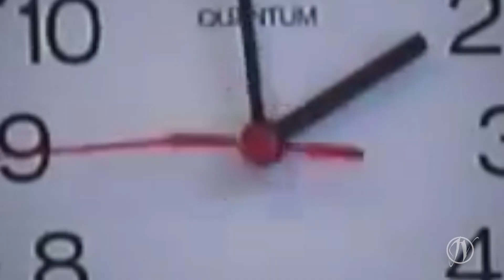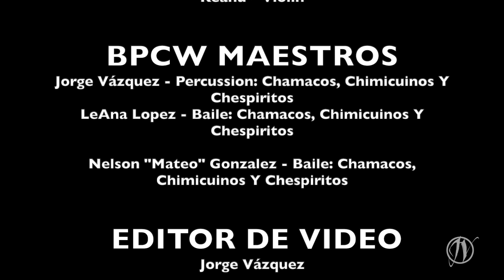Chamacos BPCW Parranda Saludos, Saludos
Los Chamacos BPCW cantando "Saludos, saludos"

“Saludos, Saludos!” LP21 and Jorge Vázquez present the BPCW Chamacos in a Virtual Parranda to celebrate our lineage, community, and el Día de los Reyes Magos! The Chamacos are the eldest level group of the Bomba and Plena Community Workshops, ranging from 6-12 years old, some joining the program before they could speak! These kids have been working hard, expanding their hearts, bodies, and minds through their Bomba and Plena practice.

The Bomba and Plena Community Workshops provide children with the power and knowledge to explore these ancient traditions and empower themselves through the rhythms and sounds of Bomba y Plena. 2020 brought.

Video edited by: Jorge Vazquez